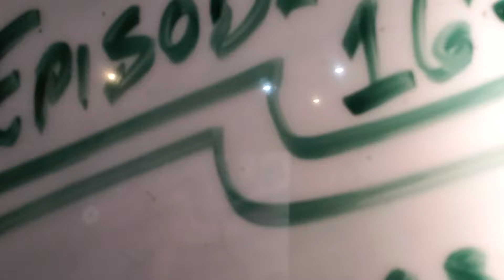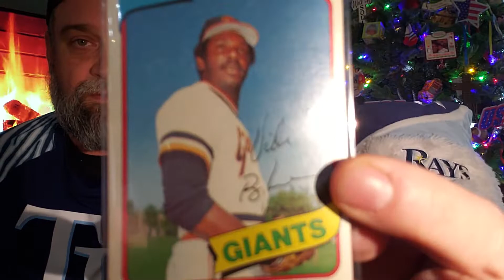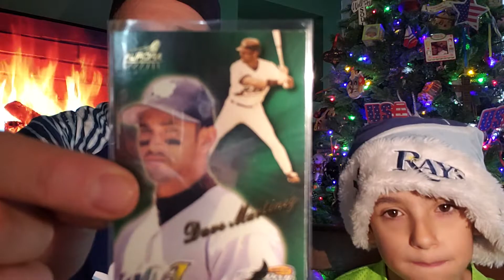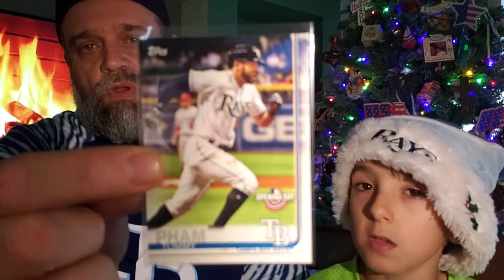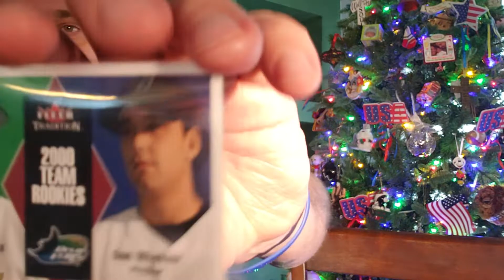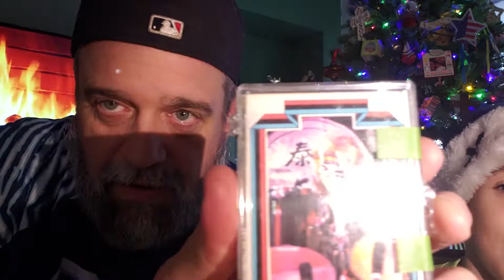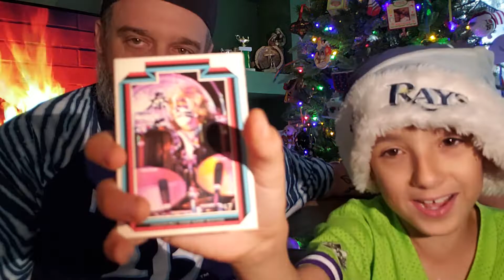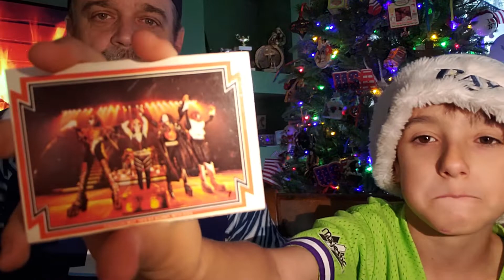Episode 167: The Christmas Episode: Part II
Hitman 23 Style